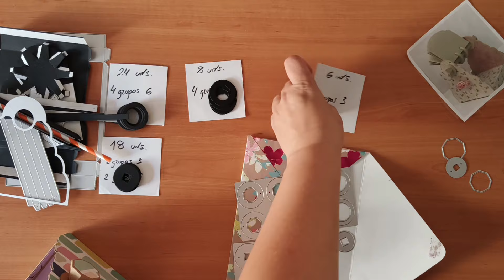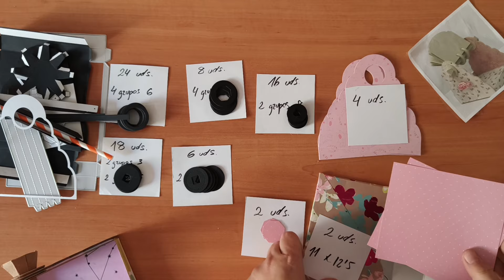Tutorial RODOLEX / SPINNER para MEMORY DEX ✂️🤩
Hoy os traemos un tutorial para crearos vuestro propio Rodolex o Spinner para colocar las Memory Dex. Está hecho con un troquel de AliExpress, os paso el enlace por si os interesa.

Espero que os guste el tutorial, seguro que cuando ￼os hagáis el vuestro, os quedará chulísimo ￼🎉🤩😘